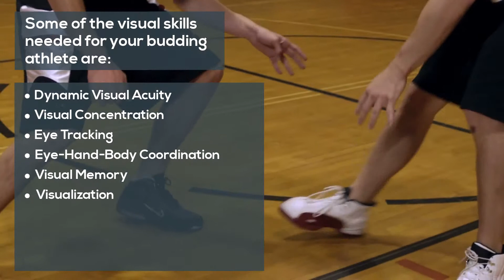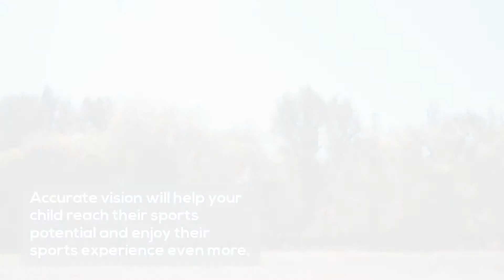Sports Vision For Kids